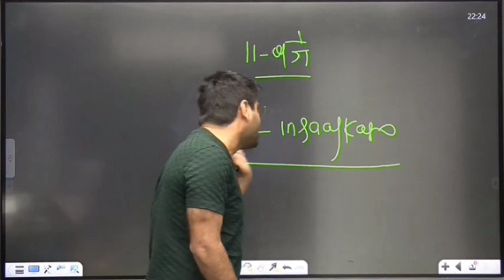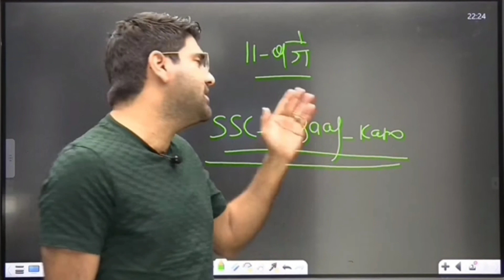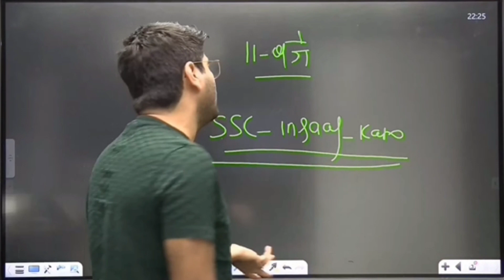SSC CGL Pre 2023 Revised Result📢 By Abhinay Sir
Abhinay Maths
abhinay sir fan tan
maths by abhinay sir
abhinay sir videos
strategy videos by abhinay sir
how to preparation cgl
abhinay sir comedy videos